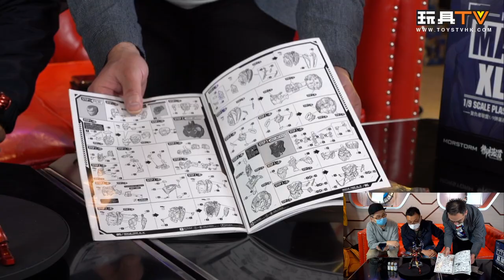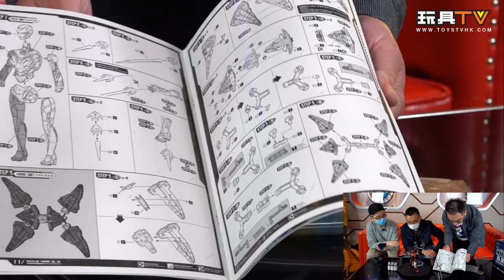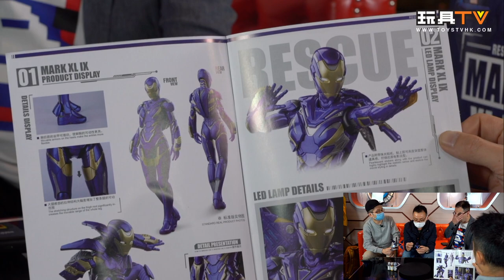禦模道Eastern Model 1/9 RESCUE Iron Man Mark XL IX Model Kit「爆玩具」TOYSTV Unbox Review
Production: TOYSTV Production Team
Program host/Guest: Walkermachine, DMS, Ricky, David, Rios, Toyswalker-Dick.Po, Bryan Lo